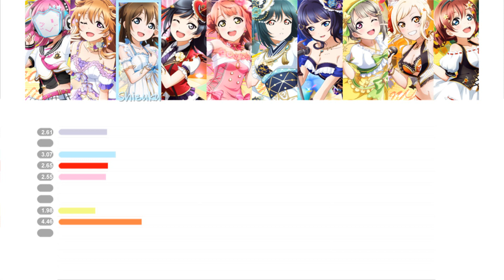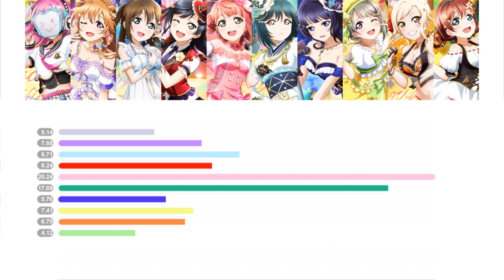【Love Live! Nijigaku】Nijigasaki High School Idol Club - TOKIMEKI Runners (Chapter 17 ver.) - LD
TOKIMEKI Runners (Chapter 17 ver.)
Written by: Aki Hata
Composed by: Tsukasa Yatoki (Arte Refact)
Arranged by: Tsukasa Yatoki (Arte Refact)
Owned by: Lantis

Cast: Nijigasaki High School Idol Club
Uehara Ayumu (CV: Onishi Aguri)
Nakasu Kasumi (CV: Sagara Mayu)
Osaka Shizuku (CV: Maeda Kaori)
Asaka Karin (CV: Kubota Miyu)
Miyashita Ai (CV: Murakami Natsumi)
Konoe Kanata (CV: Kito Akari)
Yuki Setsuna (CV: Kusunoki Tomori)
Emma Verde (CV: Sashide Maria)
Tennoji Rina (CV: Tanaka Chiemi)
Mifune Shioriko (CV: Koizumi Moeka)

*The song is accelerated in this video, as well as the timecode.

SIF clean cards graphics:
School Idol Tomodachi

LLAS cards graphics:
Kach Again

*I owned nothing including the music, pictures, and sound effects used.

ラブライブ!虹ヶ咲学園スクールアイドル同好会